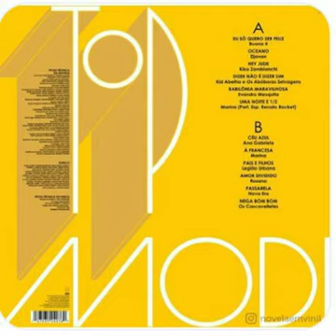Kid Abelha e os Abóboras Selvagens-Dizer Não é dizer sim(Novela "Top Model")